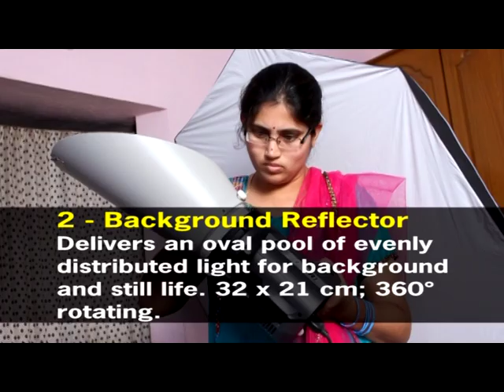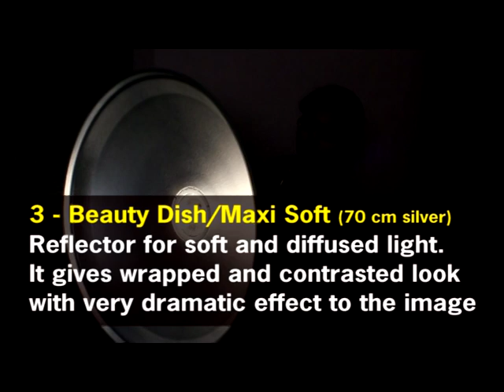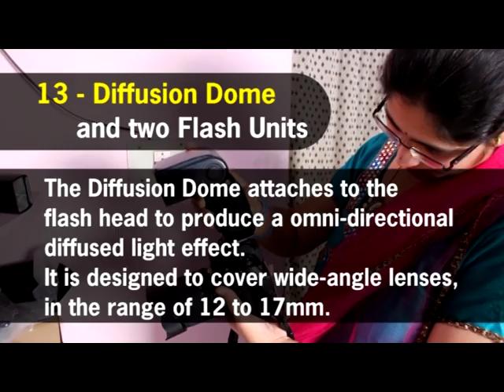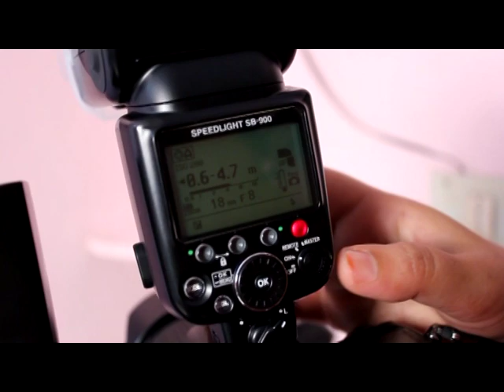17 Light Modifiers for Home Studio Portrait Photography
"17 Lighting-modifiers for Home Studio Portrait Photography" is a quick review for beginner / hobby / amateur photographers. (***This video is not made for commercial use. It is completely free and for non-profit.) Light-modifiers are used for better photography. This video helps to understand like, what is octa box, which is softbox and how does it look like, what results they give etc...
In fact light-modifiers are too many, I just covered simple ones of 17 items.They are 1- Octabox 2- Background Reflector 3- Beauty Dish/ Maxi soft 4- Honey comb Grid 5- Silver Minisoft 6- Snoot 7- Spot Light with gobos 8- foldable 5-in 1 reflector 9- Silver Umbrella 10- White Umbrella 11- SoftBox 12- Strip light Softbox 13- Flash diffusion dome 14- Light sphere 15- White bounce Plate 16- Umbrella with camera bracket 17- Diffuser panel. A light-modifier can transform, change, control or modify the source light to soft, diffuse, reflect, colorize, focuses shaped spot, sometimes even block the unwanted light and so on...
This video review is about Light --Modifiers only, not about any particular brand product. The video duration is below 12 minutes and very fast. (No boring speeches) General description has given for each modifier. I use the modifiers in a basic way in this video; you can use them even better way. All the 17 light modifiers are low-priced. I purchased this equipment in India. Modifiers with popular brands are available in every country but some clamps and umbrella brackets are Indian made so, I don't know the availability of them in your local market. Your suggestions are helpful for my future uploads!
If anything wrong, kindly bring to our notice. (We are not experts or professionals) My channel has some other photography videos, you can watch.